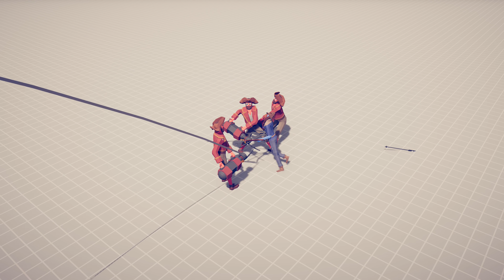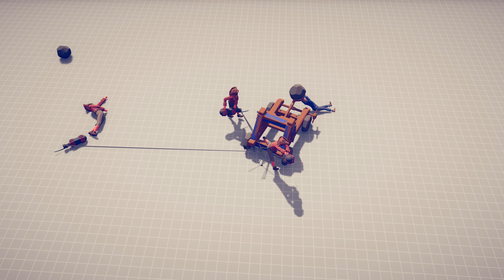3x HARPOONS vs EVERY UNIT - Totally Accurate Battle Simulator TABS